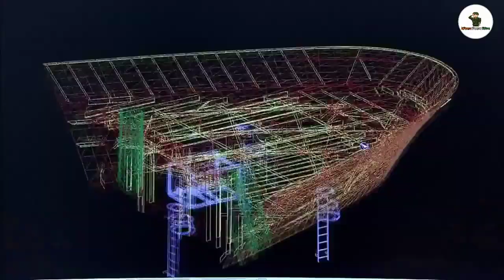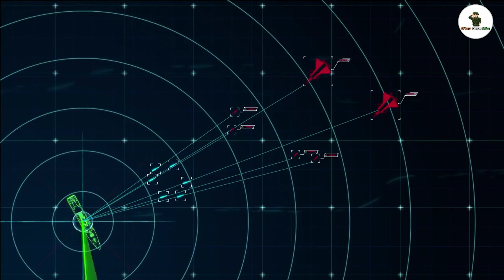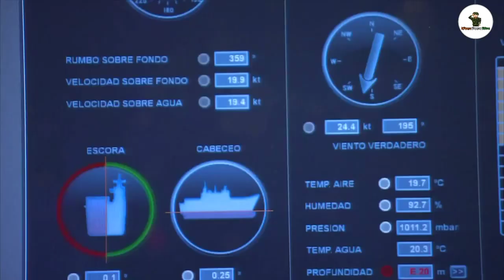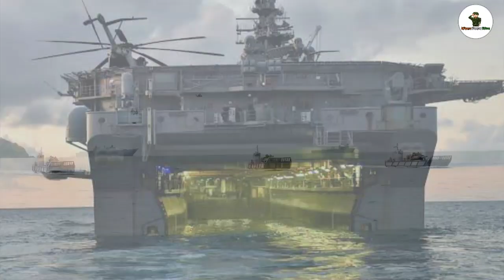একসাথে ৪টি মহাশক্তিশালী হেলিক্যারিয়ার বানাচ্ছে ভারত | Indian Navy New Helicopter Carrier, LHD Ship